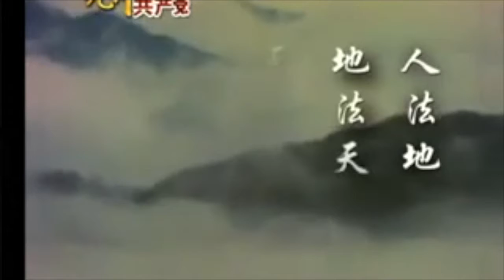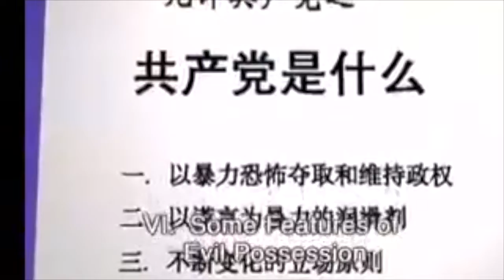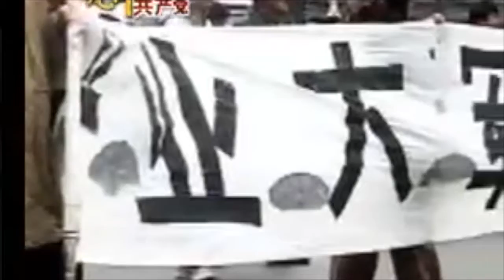Nine Commentaries on the Communist Party Part 1-8 On What Communist Party Is?（1-8）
"The Nine Commentaries on the Communist Party were first published in November of 2004, followed quickly by an English translation. Here we republish the newly re-edited Nine Commentaries, linked to video and audio versions produced by our partner media, NTD Television and the SOH Radio Network. Enjoy our groundbreaking editorial series! —Eds.

More than a decade after the fall of the former Soviet Union and the Eastern European communist regimes, the international communist movement has been spurned worldwide. The demise of the Chinese Communist Party (CCP) is only a matter of time.

Nevertheless, before its complete collapse, the CCP is trying to tie its fate to the Chinese nation, with its 5000 years of civilization. This is a disaster for the Chinese people. The Chinese people must now face the impending questions of how to view the CCP, how to help China evolve into a society without the CCP, and how to pass on the Chinese heritage.

The Epoch Times is now publishing a special editorial series, Nine Commentaries on the Communist Party. Before the lid is laid on the coffin of the CCP, we wish to pass a final judgment on it and on the international communist movement, which has been a scourge to humanity for over a century.

Throughout its 80-plus years, everything the CCP has touched has been marred with lies, wars, famine, tyranny, massacre, and terror. Traditional faiths and principles have been violently destroyed. Original ethical concepts and social structures have been disintegrated by force. Empathy, love, and harmony among people have been twisted into struggle and hatred. Veneration and appreciation of the heaven and earth have been replaced by an arrogant desire to "fight with heaven and earth."

The result has been a total collapse of social, moral, and ecological systems, and a profound crisis for the Chinese people—and indeed for humanity. All these calamities have been brought about through the deliberate planning, organization, and control of the CCP.

As a famous Chinese poem goes, "Deeply I sigh in vain for the falling flowers." The end is near for the communist regime, which is barely struggling to survive. The days before its collapse are numbered. The Epoch Times believes the time is now ripe, before the CCP's total demise, for a comprehensive look back, in order to fully expose how this largest cult in history has embodied the wickedness of all times and places.

We hope that those who are still deceived by the CCP will now see its nature clearly, purge its poison from their spirits, extricate their minds from its evil control, free themselves from the shackles of terror, and abandon for good all illusions about it.

The CCP's rule is the darkest and the most ridiculous page in Chinese history. Among its unending list of crimes, the vilest must be its persecution of Falun Gong. In persecuting Falun Gong's principles of "Truthfulness, Compassion, and Tolerance," Jiang Zemin has driven the last nail into the CCP's coffin.

The Epoch Times believes that by understanding the true history of the CCP, we can help prevent such tragedies from ever recurring. At the same time, we hope each one of us would reflect on our innermost thoughts and examine whether our cowardice and compromise have made us accomplices in many tragedies that could have been avoided.

This video version is a documentary.
影片來源：NTD TV
責任編輯：ＢＮ

影片若涉及版權，請原創者聯繫我們，謝謝